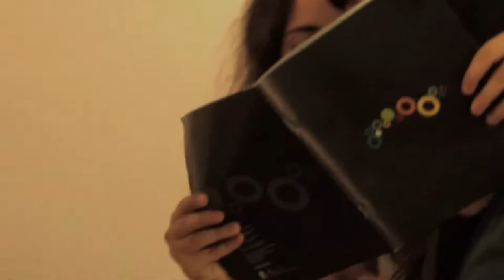O Baile - Marta Silva and students (ateliermob for Generation Z)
Performance by Marta Silva and students on Shading Surface Project.
Ateliermob - Generation Z
OASRS - Ordem dos Arquitectos, Lisbon, Portugal, November 15th, 2011.

performance: Marta Silva and students
concept: ateliermob and Marta Silva
directing and editing: Pedro Lucas Freire